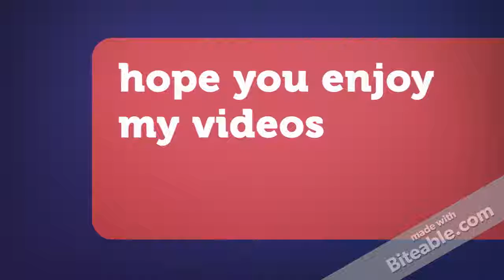my new intro